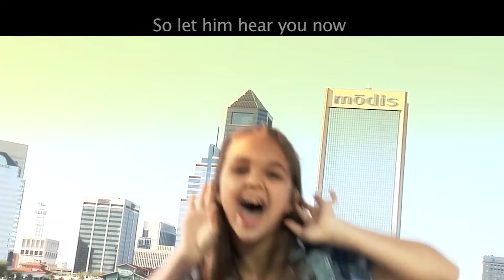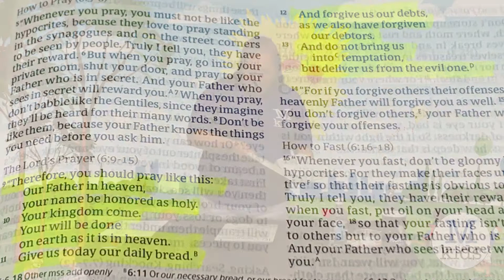Children's Church | 05.31.2020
Welcome to Children's Church boys and girls!! We're so glad that you're here. Today, we are going to continue our series on the Lord's Prayer. We'll be looking at the phrase, "Forgive us our debts, as we forgive our debtors." We desperately need God's forgiveness in our lives. But how do we get God's forgiveness? We'll find out from Mrs. Rachael in our lesson today.